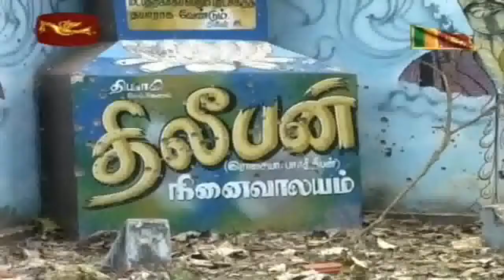Sri Lanka War In Wanni| LTTE Civil Operations | Tamil People